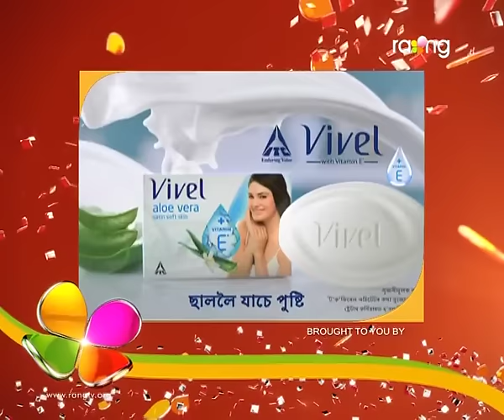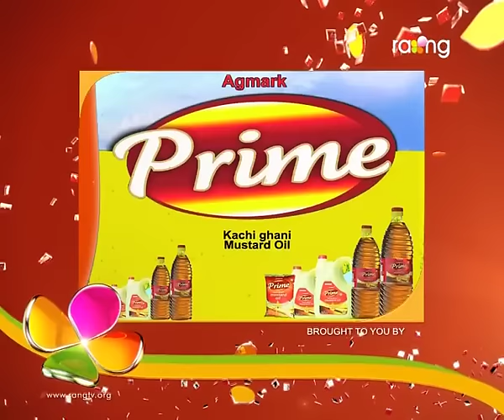Bharaghar | 13th July | Full Episode | No 306